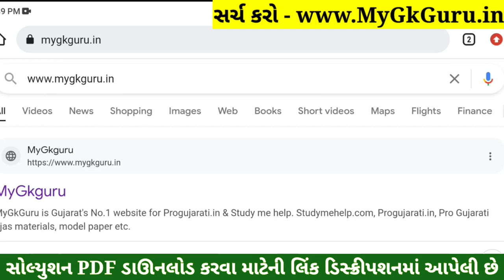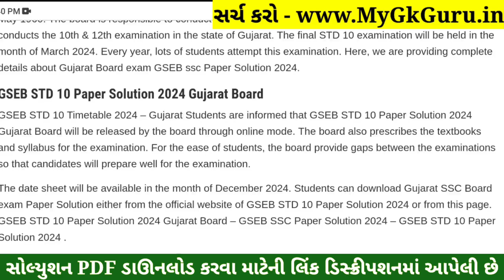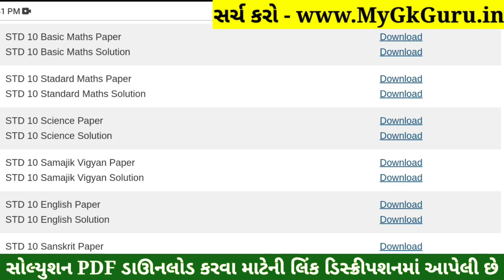STD 10 Maths Paper Solution 2024 80 Marks, STD 10 Ganit Paper Solution 2024 80 Marks, First Exam